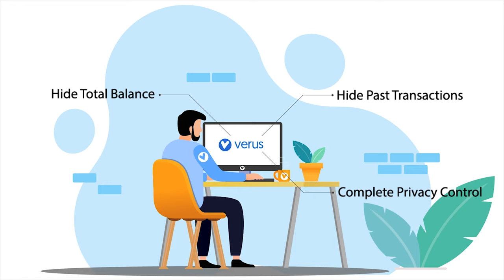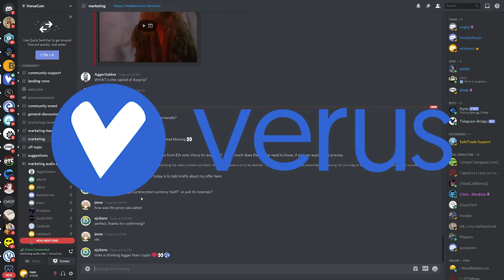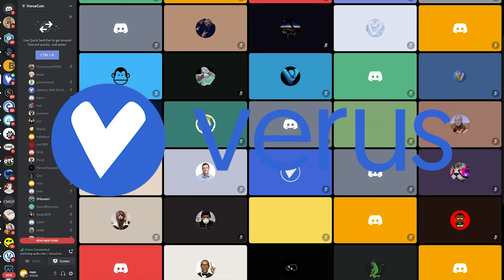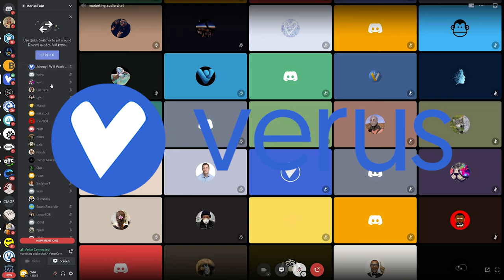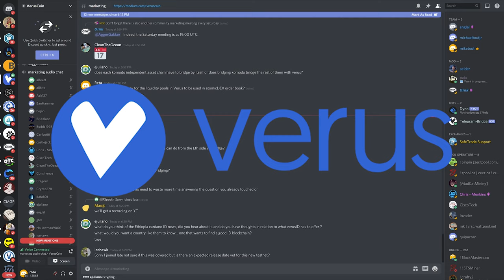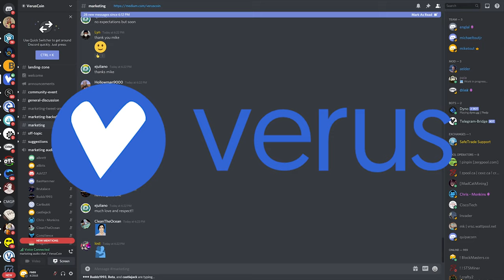Community Meeting Testnet Update (May 4th 2021)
Mike Toutonghi joined the scheduled Marketing Meeting to inform the community on the progress an capabilities of the soon to be released testnet, including Verus Vault, DeFi, PBaaS and Token and Chain launches.

Timestamps:
0:00:00 Mike is coding so much, it’s working, he’s happy to talk about what’s there
0:01:28 Ccomplete system - launch pbaas chain, merge mine, cross chain tx & converters
0:04:25 There are so many uses for this; mike discusses corporate or other use-cases, VerusID, accounting systems
0:08:02 Some details on pbaas testnet…much about chain launches, notaries, miners/stakers, rewards, price to launch a pbaas chain, fees, decentralized
0:14:30 so many things can be done on it; voting, vision paper, pbaas voting chains, AI, more details about pbaas mechanics
0:16:40 ETH bridge development, amazing pbaas potential, Monty Python bridge Alan story
0:20:22 Mobile wallet, z-support, backend connection to your bank, with Valu, work in progress, convert from fiat to DAI and into Verus, won’t need other exchanges or such things anymore
0:24:35 Mike opens it up for Q&A; How does VDXF work?
0:29:24 How many transactions can the ETH bridge handle?
0:30:20 Can you explain how using the bridge works from ETH into Verus? (bridge currency)
0:34:05 Can you buy the bridge.currency itself as a currency or just its reserves?
0:34:45 How is the price calculated?
0:35:25 Have you thought about process or development of a Bitcoin bridge?
0:42:15 Community member AggerGakker offers his help for video/photo marketing; Verus is a community-driven project
0:47:22 Komodo Hard-fork Notary Node question, Verus daemon with new keys?
0:56:20 Do each individual Komodo asset chains have to bridge over to Verus, or share the same bridging?
0:57:35 Question about AtomicDEX & liquidity with Verus
0:59:33 What should we know about, regarding what to test and testnet functionalities? (Mike talks about amazing capabilities on Verus PBaaS)
1:05:30 Mike talks about blending data and AI and a few future thoughts
1:06:32 How about oracles?
1:08:45 Can you explain what people can do with the bridge from the ETH side?
1:12:30 Another question about Bitcoin bridge
1:14:20 A question about Cardano ID news with Ethiopia